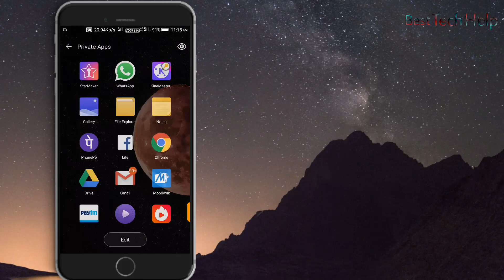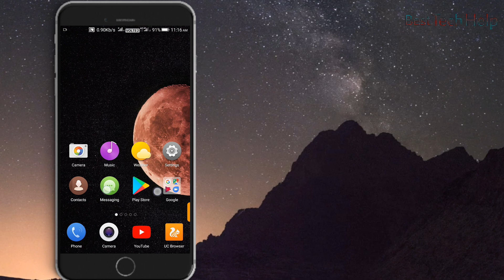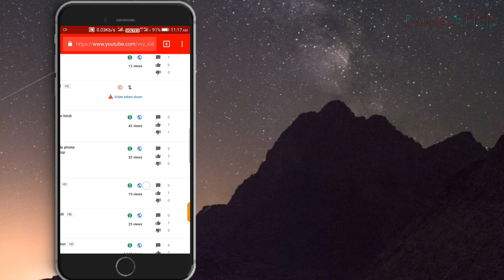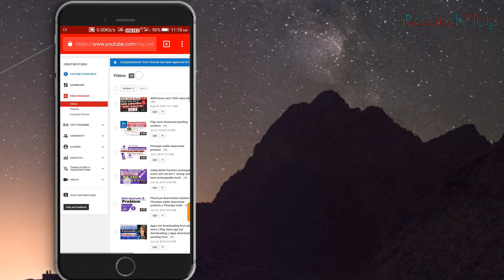Youtube monetization under review how long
Namaskaar doston.
Swagat hai '' BEST TECH HELP '' youtube channel par.iss video mei aapko '' YOUTUBE PAR 4000 WATCH HR. AND 1000 SUBSCRIBER'' paane ke baad monetization Approve hone  mei mujhe kitna samay laga yeh bataya hu.  ummid hai behad pasand aayega ye video to
Video ko pura dekhe or please share karen apne friends ke sath.

Best Tech Help || BEST TECH HELP